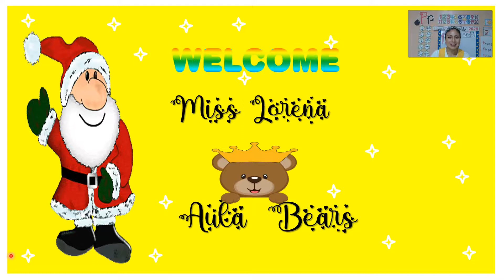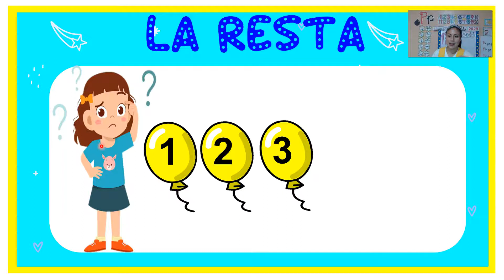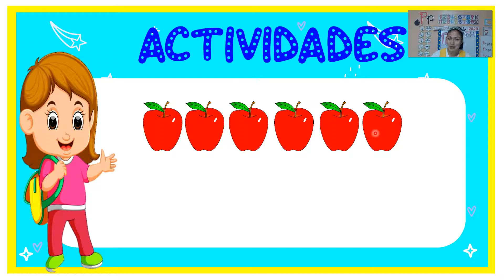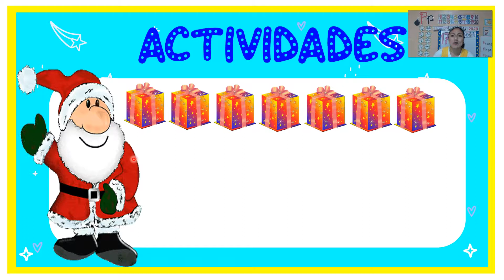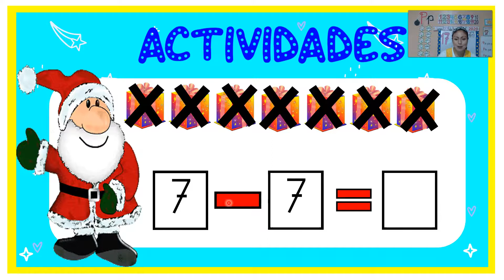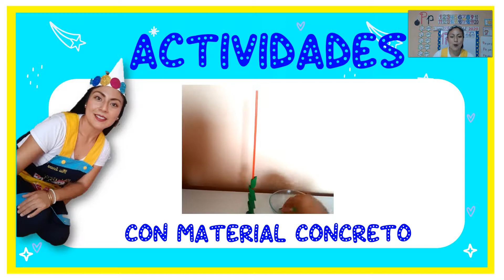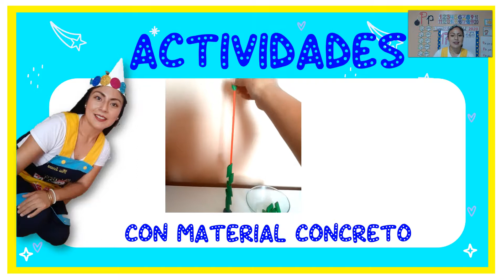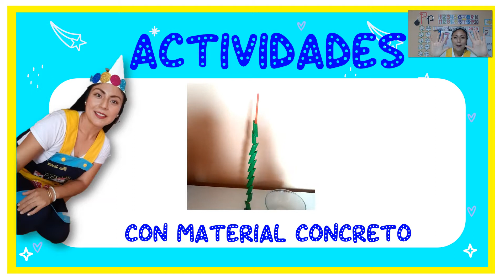4 AÑOS MATEMÁTICA - RESTA